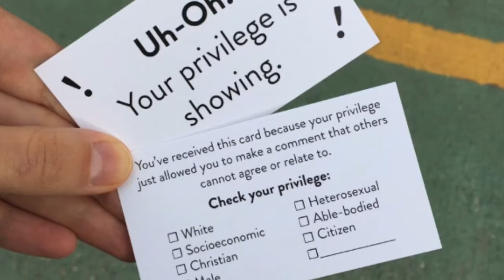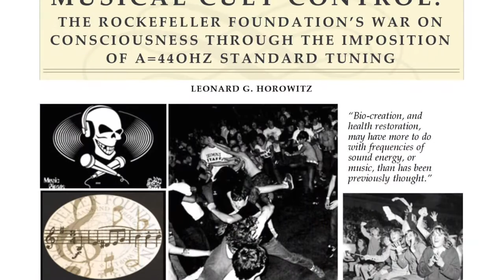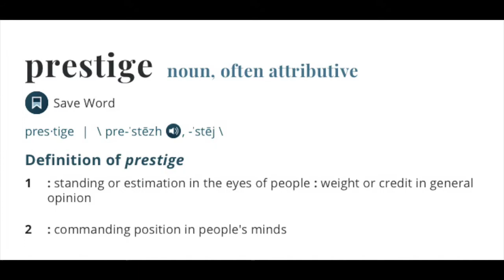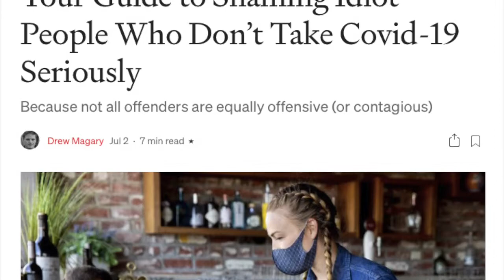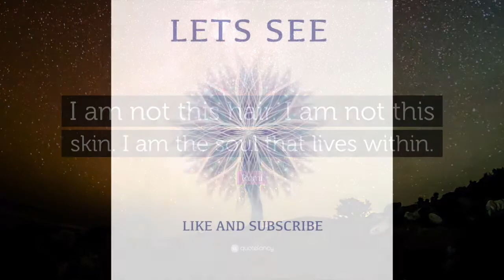Episode 4/Ego and Privilege, Prestige and Popularity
These videos will show you how to wake up from the matrix in a profound and practical way.  You will not think or feel the same once we have finished the series.  The videos are also supported by meditations on the playlist : Wake up from the Matrix Meditations.

Episode 4: Privilege, Prestige and Popularity

3 ways that the ego can receive food from the ever changing scenes in the matrix is through privilege, prestige, and popularity.  These are pretty obvious ego boosters, and we may think that we are beyond them already, but unconsciously the desire for many so- called attainments in the matrix such as beauty, wealth and status are linked to the receiving of these.  Privilege has become a buzz word, these days, as some are encouraged to check their white privileges, but privilege can be linked to many factors.  Research has shown clearly that attractive people receive a lot of privileges, being served first, special access, people’s undivided attention.   Depending on the situation, being a man, woman or even transgender can bestow or remove certain privileges or advantages.  Your age be it, youthfulness or seniority, your social or financial status, your caste, your job title.  These and many other factors can contribute to your receiving special treatment.  If as you walk on to a plane and take your first or business class seat, you experience a little buzz of satisfaction from perceiving yourself as a little bit above the masses, or likewise, as you book your third class train ticket, you feel a little deflated as you perceive yourself as lacking, this is the ego tricking you into believing that anything that happens in this matrix is related to your true value.   Every day, we experience in obvious or less obvious ways the benefits of certain factors related to the parts we play and costumes we play with them.   What can deliver privilege one day or one decade, can actually become a hindrance in another.  Which is why, is not a bad idea for all of us to check our privilege!  Or at least check to see how much we are affected by apparent rewards and punishments appearing in the 3d world.   The feeling of being insulted, devalued, unappreciated by others is because we are identifying our worth with the way others treat us, and confusing ourselves with the parts we play.  Imagine that you and I were making a puppet show, with you controlling the King Puppet and myself the Kings servant.  If the show was over, and the puppets were back in the their boxes, but you kept ordering me around thinking you were still the king, it would be clear you have lost touch with reality.  Beyond the puppet show we are all equal.  And to think that you are special and should be treated as such because of that puppet you are briefly associated with, in this temporary matrix puppet show, is a sign of madness.

Simon Sinek eloquently made this point in his speech, the Styfoam cup.

On one side the matrix conditioning is becoming stronger as a war on consciousness is being waged from every direction, but there is also an awakening happening.  This is producing a lot of fluctuation in the time/space reality.  External factors have never guaranteed security but more than ever, being dependent on your privileges  in the matrix for feeling good will set you up to experience its opposite at any time.  Prestige in the merriam-webbster dictionary is defined as

1) standing or estimation in the eyes of people : weight or credit in general opinion
2: commanding position in people's minds

In some ways prestige is the invisible link between popularity and privilege.  It is the matrixes stamp of approval.  And it can be bestowed on your person in the form of receiving A prestigious award, From a prestigious institution, Being educated in a prestigious school, Wearing clothes from prestigious brands, Buying objects from prestigious places, Living in a prestigious neighbourhood And eating from the hands of prestigious chefs
Like children receiving gold stars for their homework assignments,  people live their bespoke lifestyles, smug in the satisfaction that they are winners in the matrix competition.  But of course there are no winners in the matrix.  Whether your puppet resides under a bridge, or in a palace, whether you decorate your puppet in Gucci or K-Mart, each living being has access to all inner treasures in every moment.  As long as your mind is occupied with the presence, absence or seeking of prestige, no matter how small, you are trapped in the matrix.  Popularity is our final trap to explore in this episode.
The need to be liked, loved, adored, even worshipped is completely normal in the matrix.  The survival of our puppets has often depended on being acceptable or desirable others.  But as souls having human experiences, seeking the approval of others for your puppet body and puppet performance, is like reducing your true self to nothing more than a performing monkey.